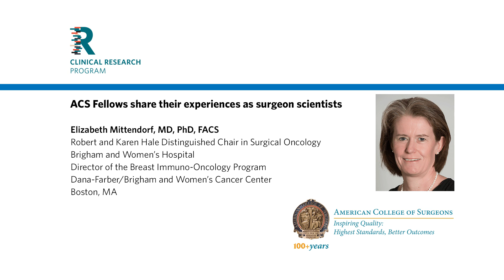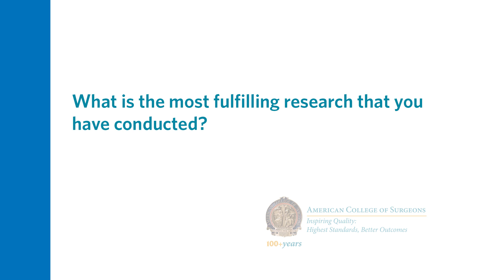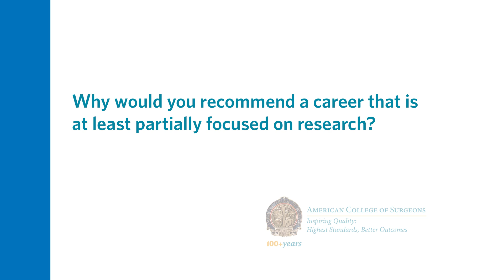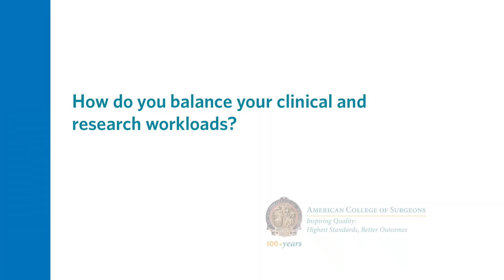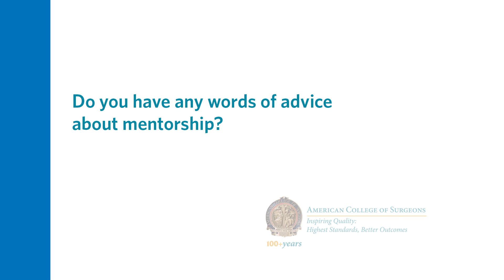Surgeon Scientists – Part 4: Elizabeth Mittendorf, MD, PhD, FACS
Dr. Elizabeth Mittendorf from Brigham and Women’s Hospital, Boston, discusses her opportunity to follow through on a breast cancer clinical trial, why she enjoys the variety of being a surgeon-scientist, and what she believes are important qualities in a mentor.